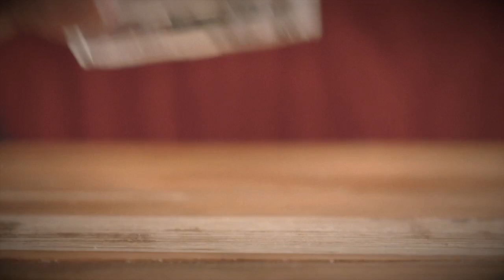Five Easy Pizzas the instagram pizza project